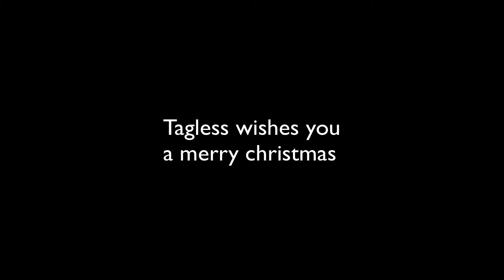Welcome to Tagless ► Merry Christmas | Fooling Around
Upload: Foxtra
Just a welcome video to our team. enjoy.